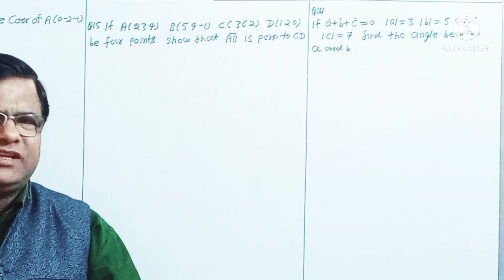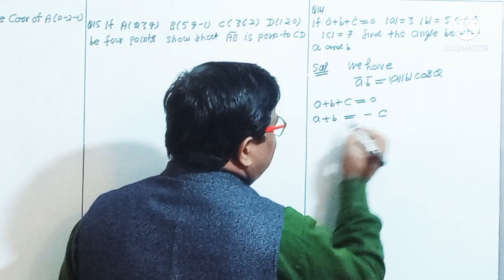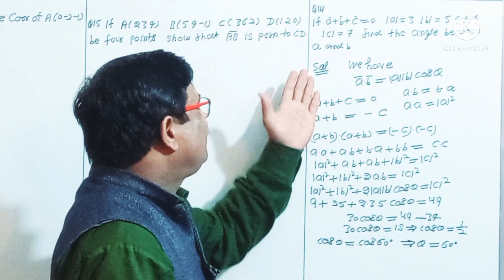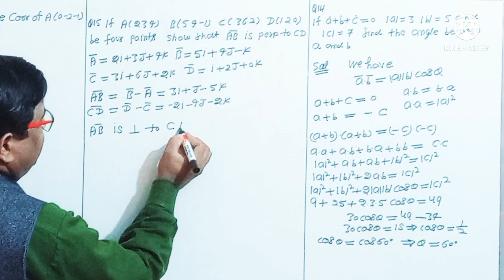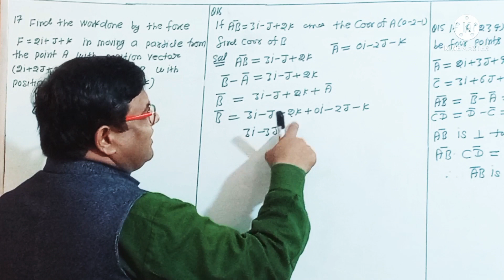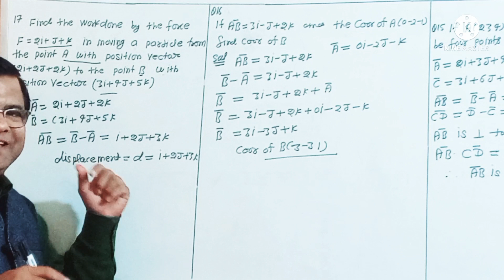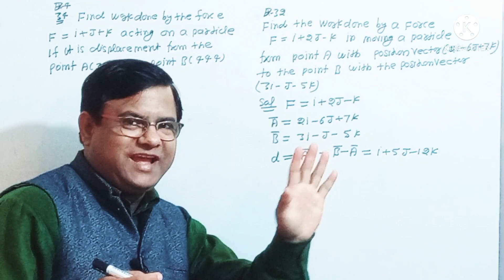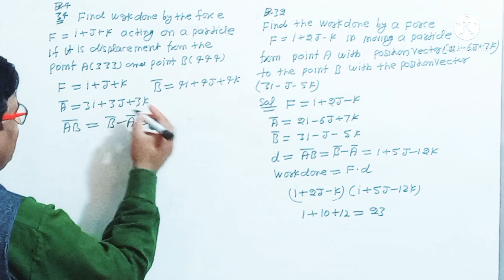Mathematical Physics Vector Algebra Bsc1st year 1st semester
This Video has very very important questions